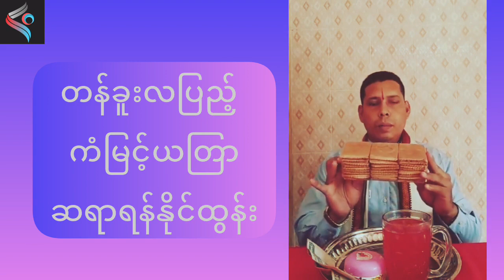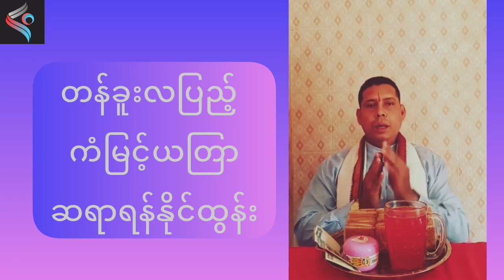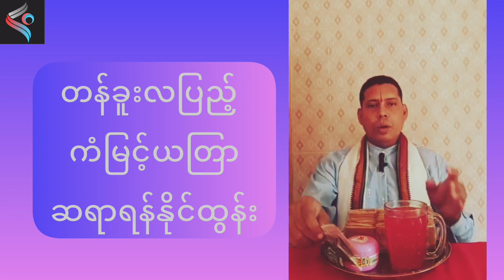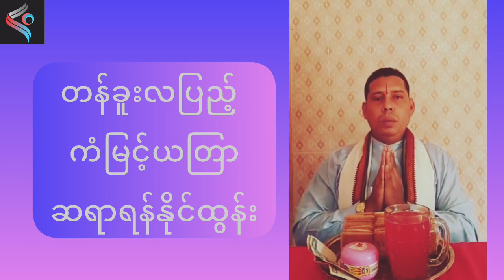တန်ခူးလပြည့်မှာပြုလုပ်ရမဲ့ ကံမြှင့်လာဘ်ပွင့်ယတြာ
ဆရာရန်နိုင်ထွန်း တန်ခူးလပြည့်မှာပြုလုပ်ရမဲ့ ကံမြှင့်လာဘ်ပွင့်ယတြာ